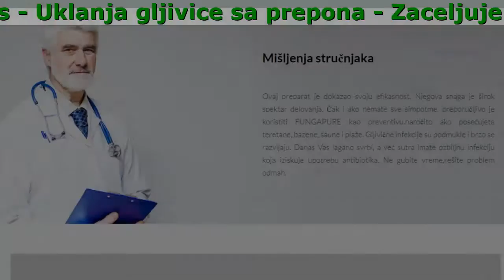Fungapure Krema Iskustva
Fungapure - Zaboravite zauvek na gljivice, ekceme i dermatitis!

- Uklanja gljivične infekcije
- Zaceljuje rane i pukotine
- Eliminiše loš miris
- Eliminše svrab, cepanje i iritaciju kože stopala
- Odlično deluje na atletsko stopalo
- Uklanja gljivice sa prepona
- Uklanja lišajeve

Da li ste uvereni da Vi nemate gljivice na koži?

Ukoliko imate neki od ovih simptoma, obratite pažnju i počnite sa negom:

- Pucanje kože na petama i listanje
- Lisnate i lako lomljive nokte
- Crvene fleke na koži glave
- Bele tačke i brazde na noktima
- Postepeno propadanje ploče nokta
- Crvenilo na preponama ili boranje kože
- Crvenilo na koži stopala
- Promena boje noktiju (obično u braon)
- Pečenje i svrab u predelu stopala
- Perutanje i svrab kože na ledjima i torzu

Čemu služi Fungapure krema i u kojim slučajevima pomaže:

- rasekline kože izmedju nožnih prstiju
- svrab i peckanje u predelima zahvaćenim gljivicama
- neprijatan miris
- propadanje ploče nokta
- listanje i lomljenje noktiju
- crvenilo kože
- Poboljšava kvalitet sna
- sitni osipi

Testemonijali

Jelena
Nikada nisam ni sanjala da ću imati takvih problema sa gljivicama. Nakon korišćenja bazena stopla su počela da me svrbe. S’ početka nisam toliko obraćala pažnju,ali vremenom su problemi postjali sve veći. Pre Fungapure kreme,koristila sam nekoliko preparata, ali rezultati su bili ili slabi ili nikakvi. Kada su pete počele da mi krvare i kada sam posetila lekara, preporučio mi je kremu FUNGAPURE. Nakon kratkog vremena ponovo se ne stidim da se izujem na plaži.

Aleksandra
Kada su pete počele da mi pucaju, setila sam se da je i moja baka imala probelem sa ispucalim petama, samo što je ona tada imala 70 godina, a ja mnogo manje. Kako sam redovna posetiteljka sauna,i često hodam bez papuča po vlažnim podlogama, veoma sam izložena infekcijama. Na preporuku prijateljice kupila sam Fungapure i počela da ga koristim. Nakon vrlo kratkog vremena, zapazila sam pozitivne promene. Odlična krema!

Zorana
Dugo sam pokušavala da izlečim gljivice sirćetom dok nisam opekla kožu. Bilo je to izuzetno bolno iskustvo.Imam česte probleme sa gljivicama jer mi se noge jako znoje. Majka mi je donela Fungapure ... čim sam ga probala shvatila sam da je proizvod drugačiji od drugih koje sam koristila. Reakcija je bila brza. Već posle nekoliko dana primetila sam značajno poboljšanje na svojoj koži,a posle tri meseca sam se potpuno izlečila. Hvala mami i tvorcima FUNGAPURE!